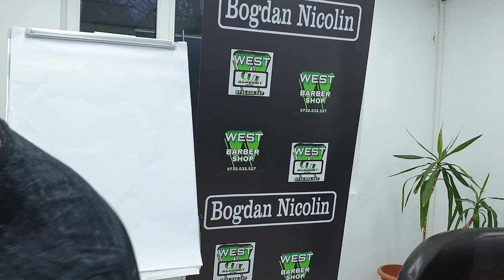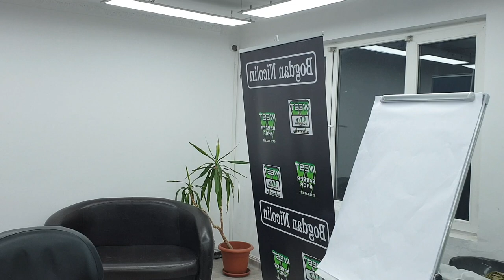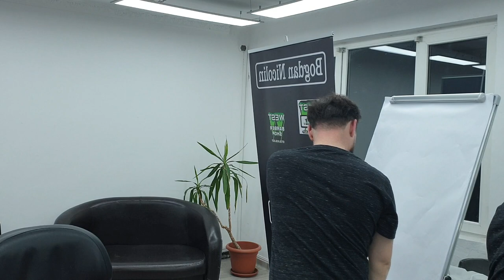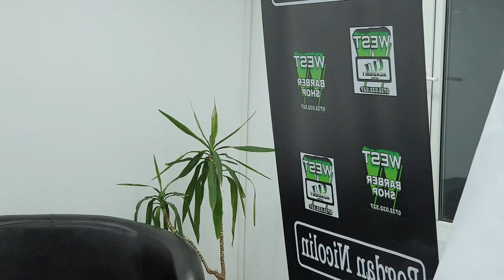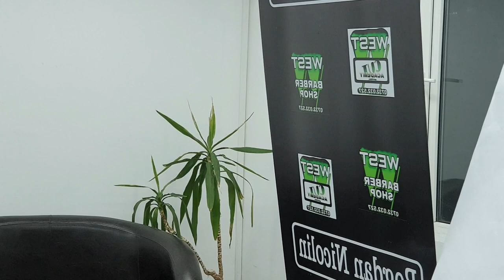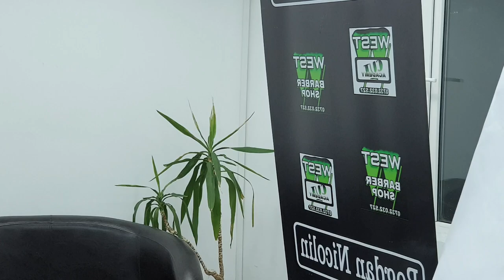De la TAPER - POMPADOUR la CROP